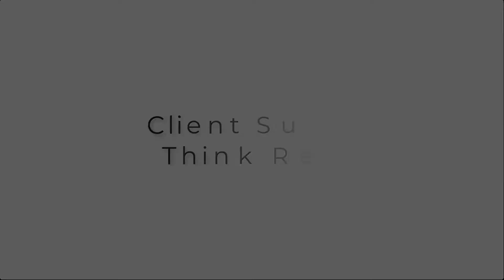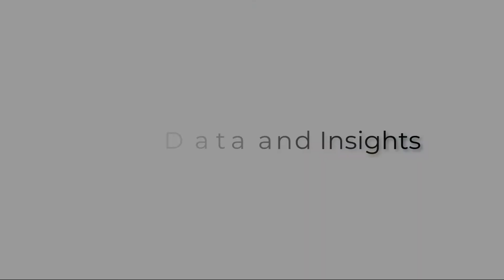Client Success: Supporting the Client Journey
Client Success is a multi-disciplinary department made up of clinical Implementation Specialists, Document Specialists, Implementation Engineers and Project Managers. They work one-on-one with health care facilities to ensure that our solutions are making a meaningful difference in their practice. In this video, Felicia Ulloa, Director, Client Success, explains what life is really like at Think Research.